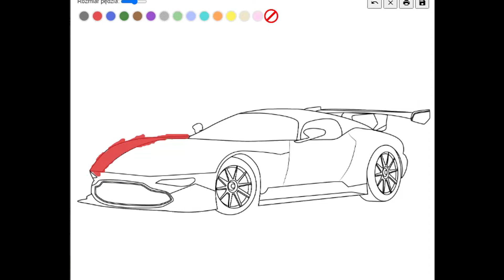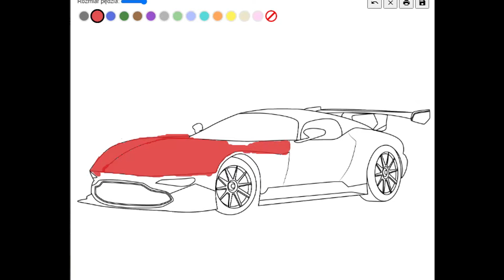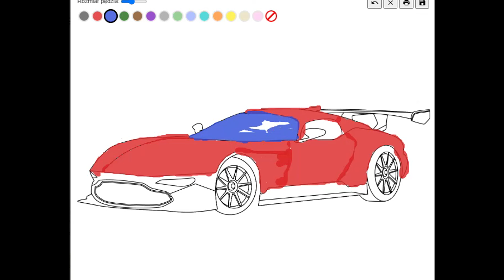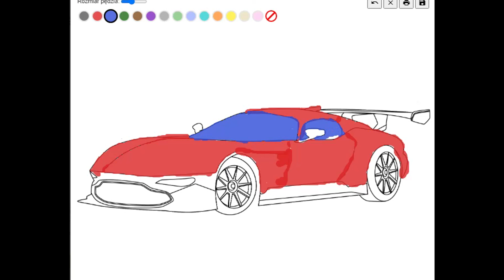ASTON MARTIN COLORING BOOK - HOW TO DRAW